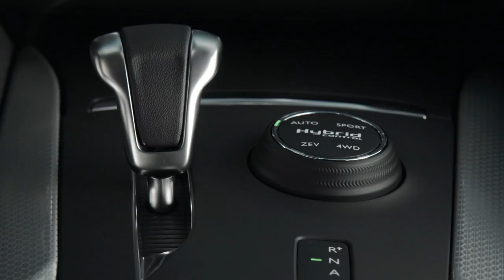Essai DS 5 : adieu les chevrons de Citroën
Essai de la DS 5, qui arbore une nouvelle calandre débarrassée des chevrons de Citroën, en compagnie de Régis Guyot du magazine Citroscopie.